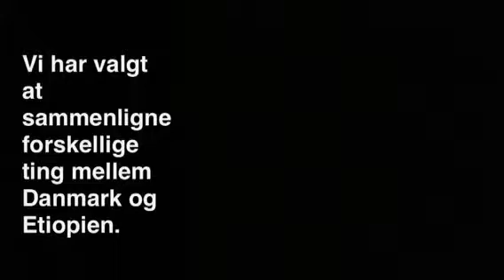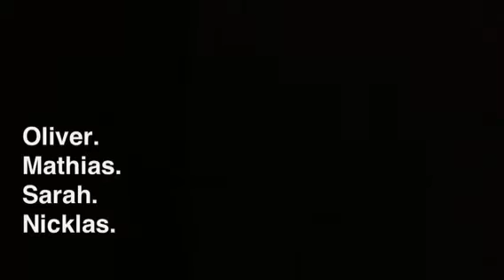Geografi - Etiopien VS. Danmark